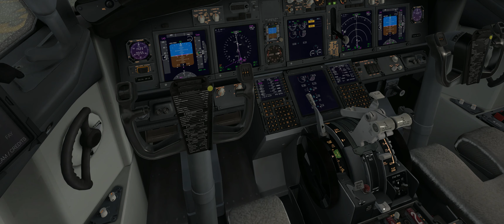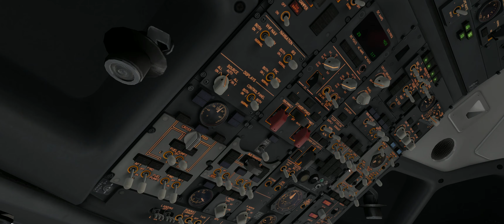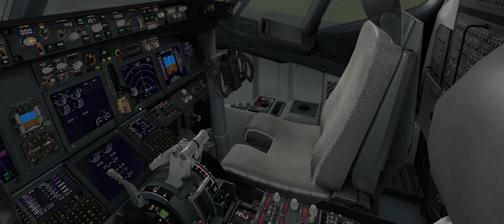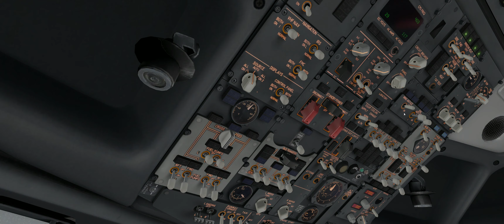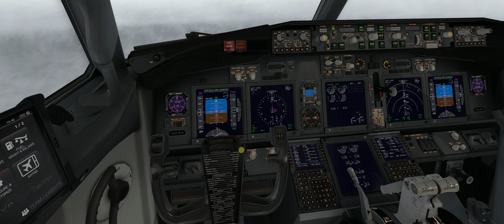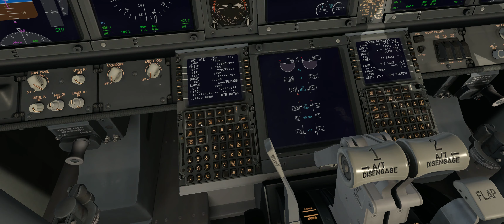[XP11] Outbound Liverpool with The Danish Flyer | IVAO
GPU: GeForce GTX980 Ti
CPU: Intel Core i7 4770k 3,6GHz
PSU: Corsair CX750M
Memory: 2x 8GB RAM
SSD: 850 EVO 250GB

Res 3440 x 1440p